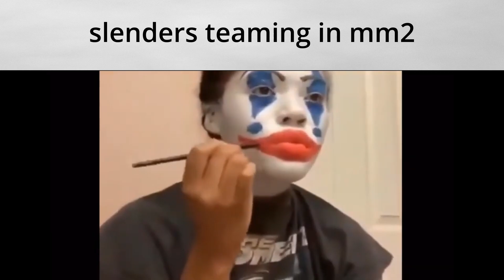ROBLOX SLANDER (slightly offensive)